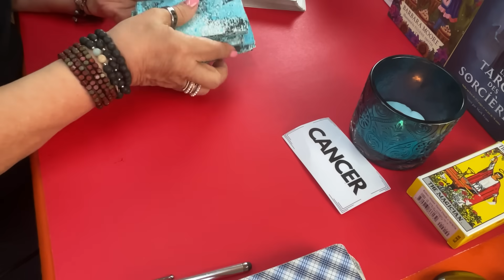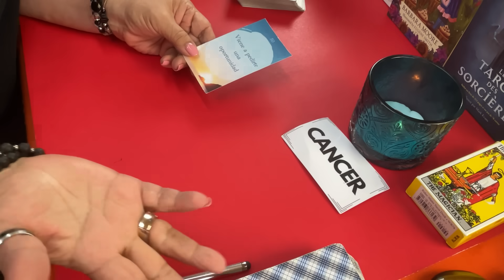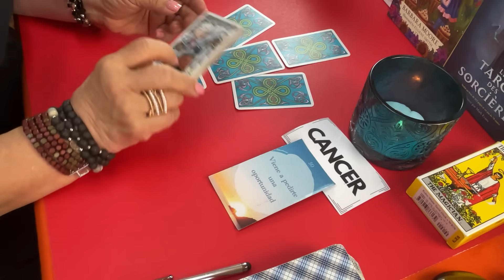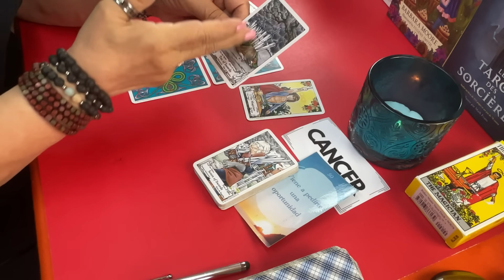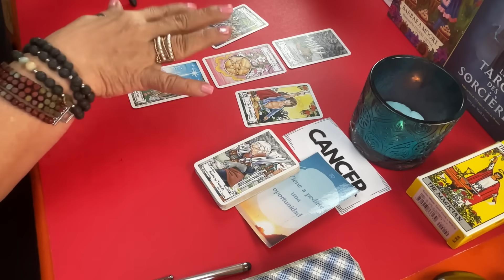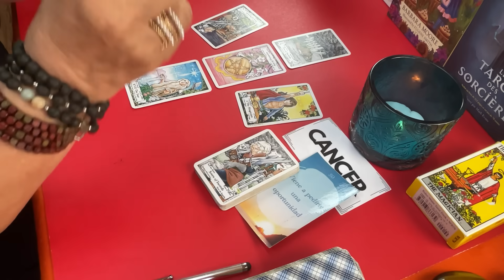CÁNCER! PERO DIOS MÍO! QUE SITUACIÓN! NO LO VAS A PODER CREER! PERO DEJA QUE SUCEDA ALGO como esto!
Pero Dios mío, que tamaña decisión. No lo vas a poder creer, pero deja que suceda algo como esto.